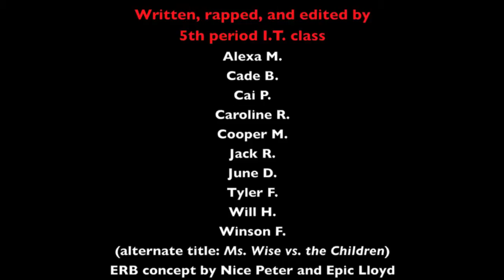Reagan vs. Obama Epic Rap Battle of History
An homage to Nice Peter. This was a project done last spring, student wrote and performed the raps. Simple, low tech, fun, and requires some historical knowledge.